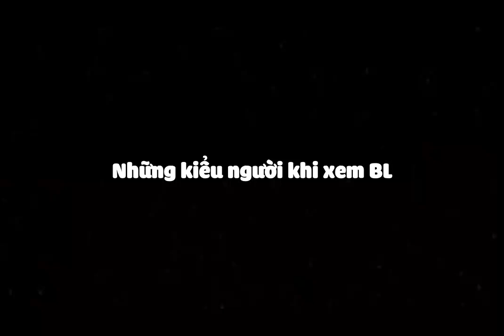[Engsub/BL] Types of people while watching BL | Chen Lv & Liu Cong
Chen Lv/ Trần Luật: @Clv陈律

Jen Vlog